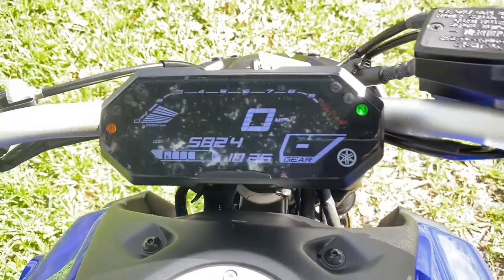2021 YAMAHA MT-07 WALKAROUND VIDEO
📍 2269 NE 164 ST 33160 ☎️ 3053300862 MORE INFO BELOW ⬇️
✅WE FINANCE
✅ ONLINE FINANCING
✅ FINANCIAMOS
✅ 30 DAY WARRANTY
✅WE TRADE
✅ESPAÑOL

Featuring a distinctive next generation look and features, as well as an advanced twin-cylinder engine, experience the best balance of performance and value the Dark Side has to offer. With 5,824 miles and a clean Florida title.

VIN# JYARM32E5MA002067

Store Hours:

Monday: CLOSED

Saturday: 10am - 7:00

Sunday: CLOSED